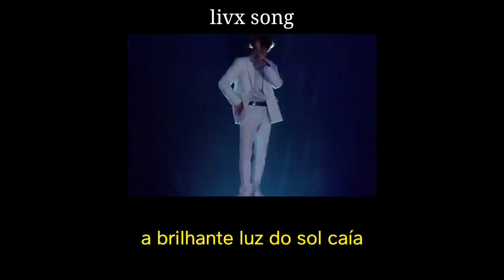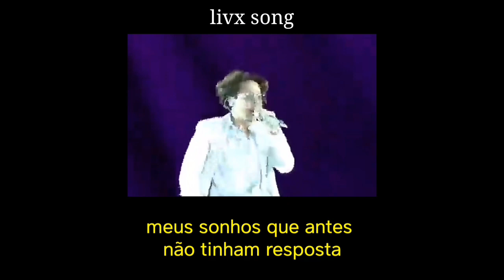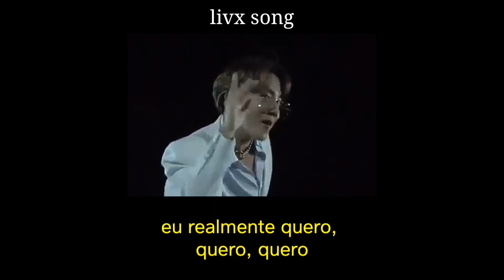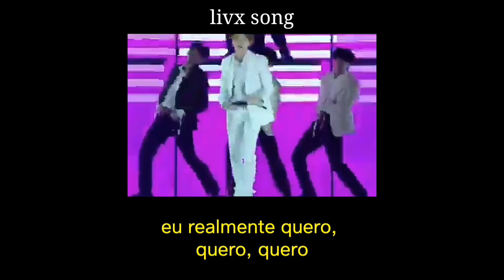bts (j-hope) ; trivia: just dance [Legendado]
primeira música que foi pedida!

Lyric/Legendado

naege geu sunganeul munneundamyeon
hwanage naerijjoen sunshine
geu neukkimeul munneundamyeon
jayeonseure nae nune one shot
geu bunwigi sok eumageul teulgo
gakjaye seuteureching
ginjangeun pullyeo
jigeum nae maeumeul sumgindamyeon
huhoehaesseo neowaye sunset
Hey, dance with me, dance with me
eotteon baunseudo joa dance with me
eodiseo watgo, wae chumeul chugo
jayeonseureoun daehwa say something
isanghae, neomu jal matgie
mweodeunji jal doel geo gata
But you’re my friend, yeah my friend
Just

hamkke haneun neukkimi joa, neowa
hamkke haneun chumdeuri joa, neowa
I just wanna, wanna, wanna
I really wanna, wanna, wanna
Just dance

eumage rideumdaero
geujeo momi ganeundaero
urin dalbit arae shadow
Fall in, fall in

Just dance

Uh jineuk gateun nae sam sok
Uh han songi neoran kkot
Uh kkwak makhin yeonseupshildo
Uh hamkkeramyeon nakweoneuro
Ay dapdo eobtteon kkumdo ije
Ay gonggamdae hyeongseongi maeil dwae
Ay uriye rideumeun matgie
chumi isseotgie, geu unmyeongjeogin bak
Let’s get it on pop
weibeuro mulgyeolchineun gam
shimjange ttwimbak hana doeneun dongjak
neoro araganeun jigeum nae maeum
gyesok ieo nagago shipeun geol
chumeul joahhaetteuti, neol
So you’re my love, yeah my love

Just dance

eumage rideumdaero
geujeo momi ganeundaero

Just dance

neukkyeosseo baby
sungan neowa na baby
geu modeun habi gongshikgati majchweojin geol baby
magyeonamdo baby
keun himdeumdo baby
neo hanaro da wiroga doendaneun geol baby

neukkyeosseo baby
geochin sumdo baby
heullin ttamdo baby
neo hanaro da uimiga doendaneun geol baby

Just dance

app usado: KineMaster, Power director